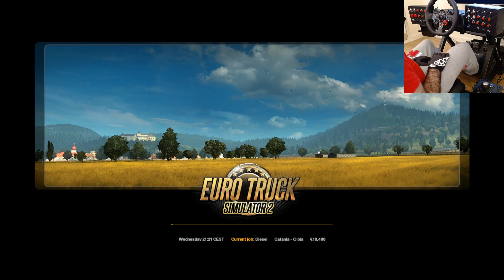Euro Truck Simulator 2 - Gameplay - # 29 Italian Islands - Cantania to Olbia (Sicily to Sardegna)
Day #29 - Hauling on the italian islands - From  Cantania to Olbia (Sicily to Sardegna)

Career Gameplay

Truck: Mercedes Actros

Diesel delivery from Catania to Olbia, making 562 Kms and earned €18.4K of payment.

Level 18 - Professional

Installed Mods:

This is the list of installed mods added via mod manager.

Google Maps Navigation Night Version
Google Maps Navigation
Realistic Graphics Mod v4.0 (By Frkn64)
Real European Gas Stations Reloaded
City Lighting
Real European Companies (by Tamiel18)
Big Stars - Actros SLT
Sound Fixes PAck v20.5 - ETS2
Realistic Rain
UK Improvement